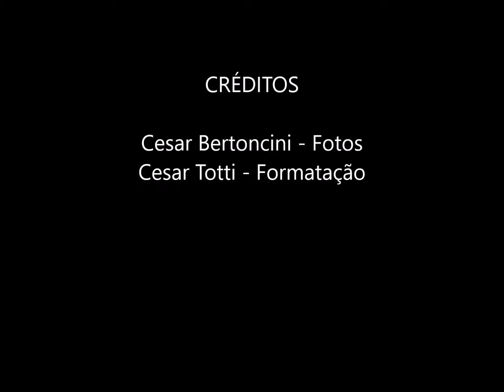Praias de Imbituba